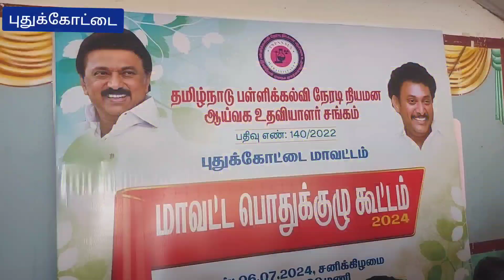தமிழ்நாடு பள்ளிக்கல்வி நேரடி நியமன உதவி ஆய்வாளர்கள் சங்க மாவட்ட பொதுக்குழு கூட்டம்